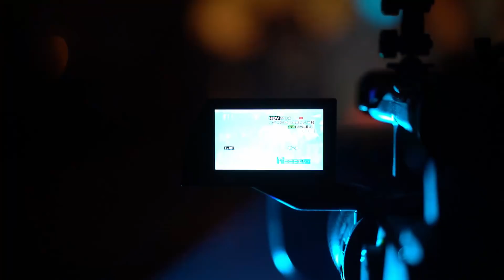Lisa und David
Eine Lichtbildart Love Story